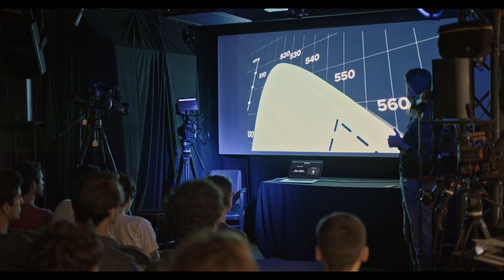Evento 4K FOR REAL 2º dia com orador Nuno Carvalho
2º dia do evento 4K FOR REAL no Bazar do Vídeo. O vídeo tem imagens do evento com o orador Nuno de Carvalho de ficheiros RAW captados através da Canon EOS C200 em 4K.